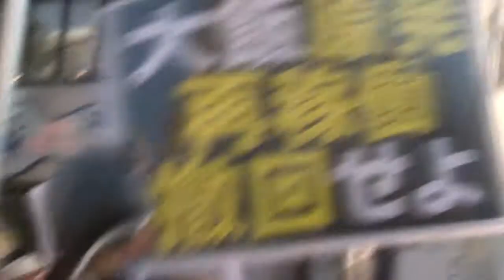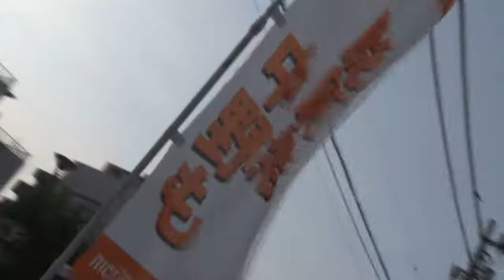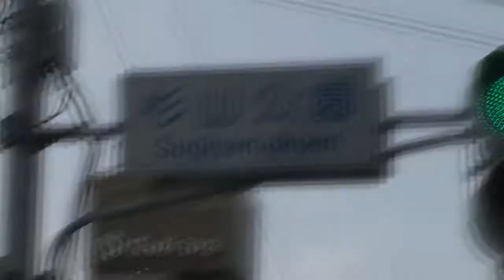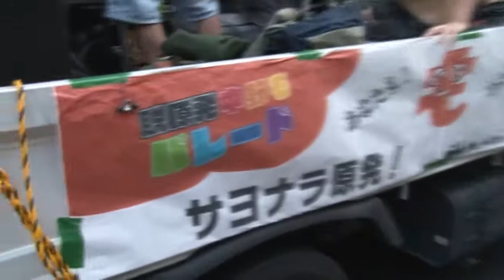2012.7.28脱原発中野もパレード 悪霊onDJカー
出演...MC：悪霊、Mr.H、DJ：KUMA、桜樹イル(P.T.A)
※主催者ホームページからの情報です。
中野通りを北に。青梅街道との交差点の前後です。